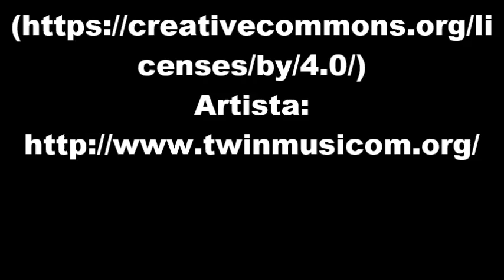MaryWebEventy. Presepe Zafferia 2017